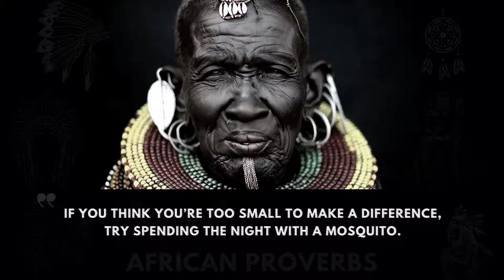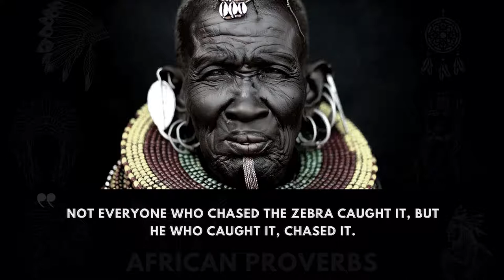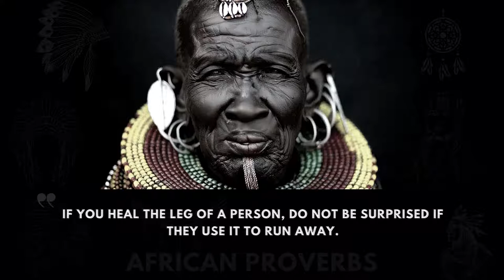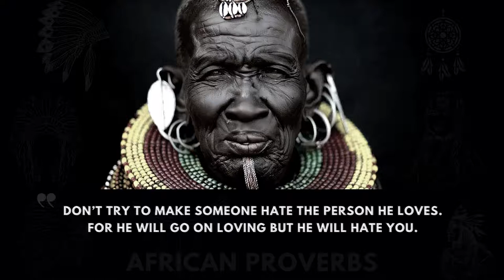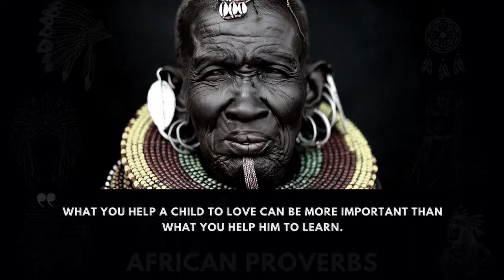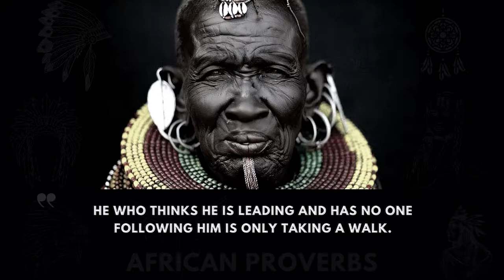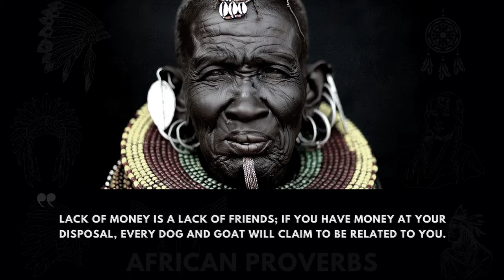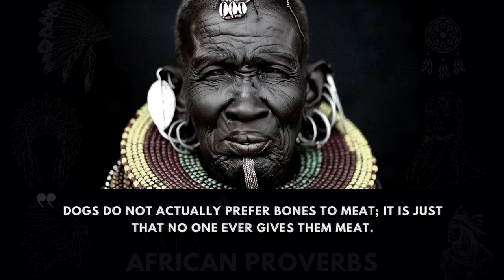Best African Proverbs And Wise Sayings – Known Wisdom of Life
The Collection of the best African Native wise quotes about wisdom, motivation better life for knowledge.